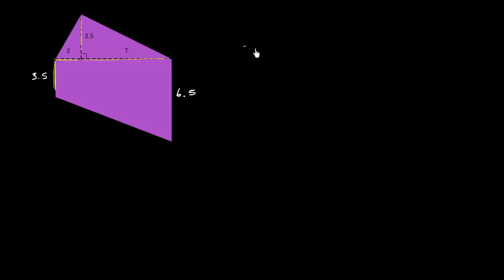வடிவங்களை பிரிப்பதன் மூலம் பரப்பளவினை கண்டறிதல்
This video is a Tamil translation of Khan Academy's "Finding area by breaking up the shape" video